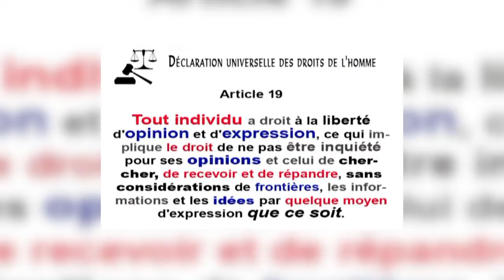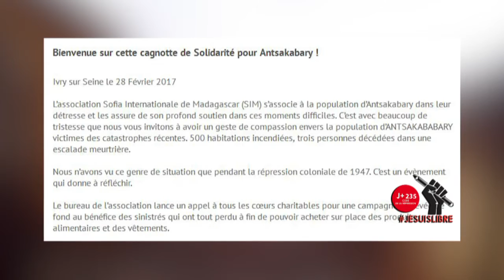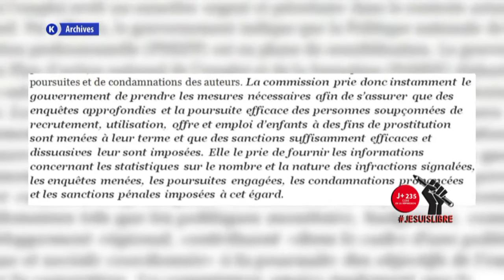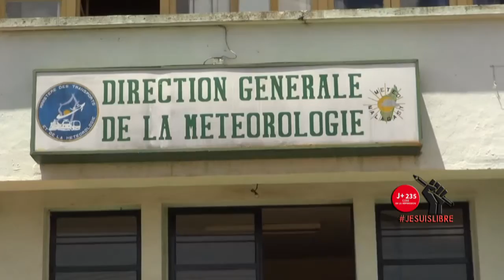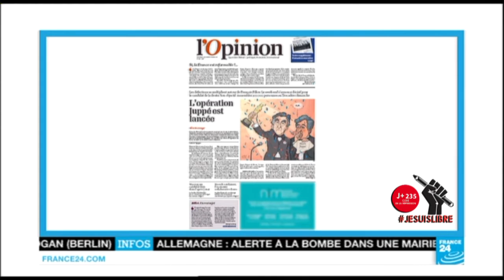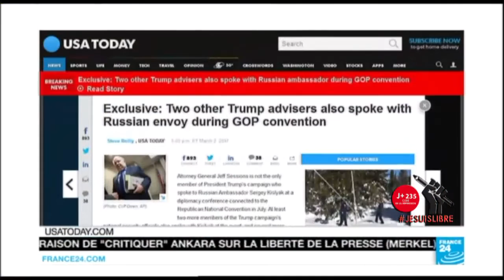Live Kolo TV